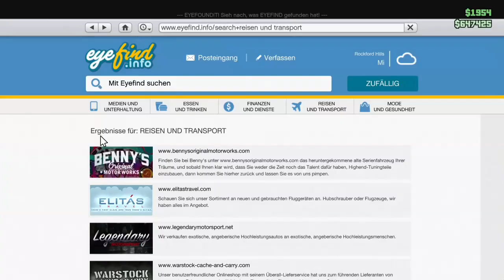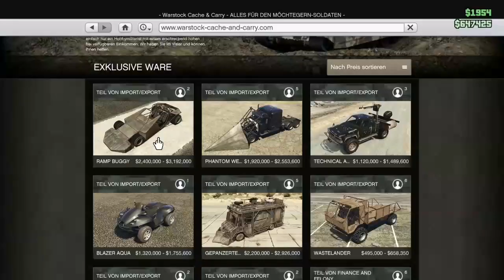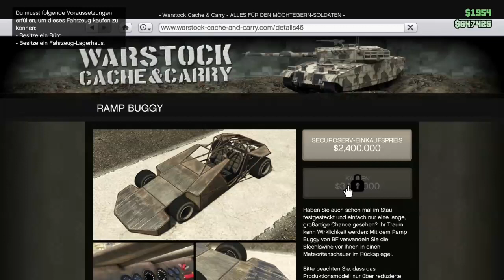GTA UPDATE DA! ROCKSTAR SERVER GEHACKT ?! - kein Online | JanneMann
GTA UPDATE DA! ROCKSTAR SERVER GEHACKT !!! - kein Online | JanneMann / Import Export DLC für GTA 5 Online

JanneMann Grüßt Euch